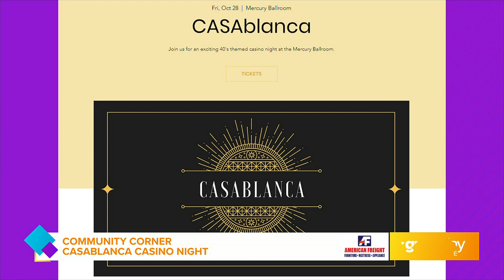GDL: CASA of the River Region hosts CASAblanca Casino Night